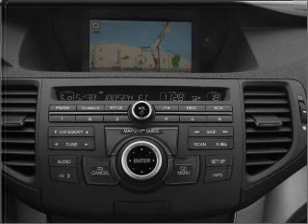2010 Acura TSX - Old Bridge NJ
Year: 2010
Make: Acura
Model: TSX
Trim: 2 4
Engine: 2.4 liter inline 4 cylinder 16 valve
Transmission: 5-Speed Automatic
Color: Palladium Metallic
Mileage: 16857
Address:
1101 US highway 9